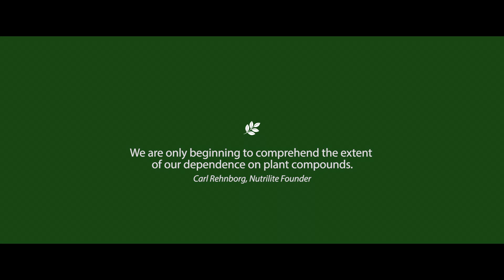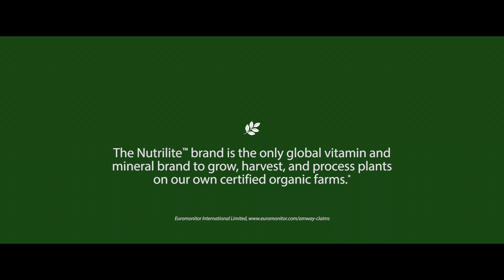NUTRILITE FARMS: Seed to Supplement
Amit Chandra, a phytochemist at Nutrilite, talks about the path our products take, from the seeds on our organic farms right to the supplement, including hundred. "A lot of people work together to ensure we maintain the quality to the supplement stage."